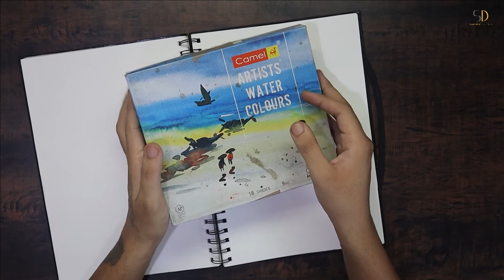Water colour demo for beginners | Easy & Simple steps | Beautiful Bird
Hey everyone,
Here's another demo for you.
Water colour demo for beginners.
how to use it, how to do, here's the answer.

Simple and easy step for you guys.

Thank you for you preference.

Be Friend😉